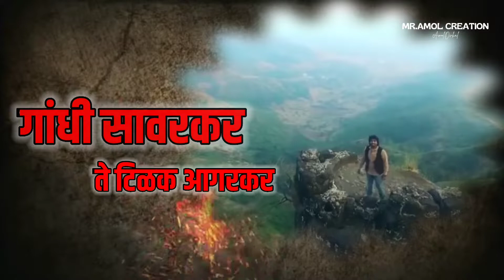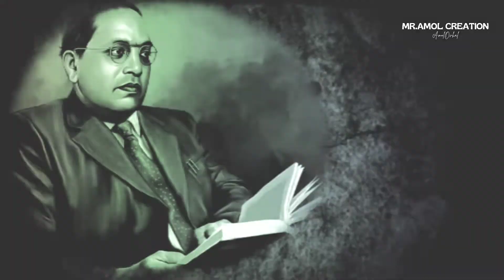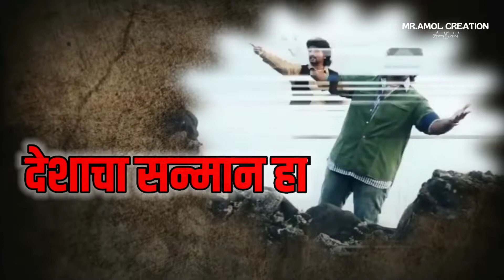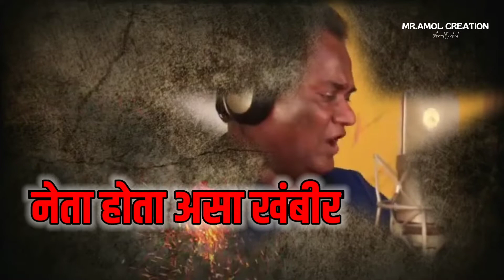Bhimrao Ek Number Dj Song | Adarsh Shinde | suta butat shobhun distoy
Bhimrao Ek Number Dj Song | Adarsh Shinde | suta butat shobhun distoy | ek number dj. mr Amol Creation

adarsh shinde songs anand shinde songs ambedkar songs jaybhim songs buddha songs nonstop bhimgeet dj song